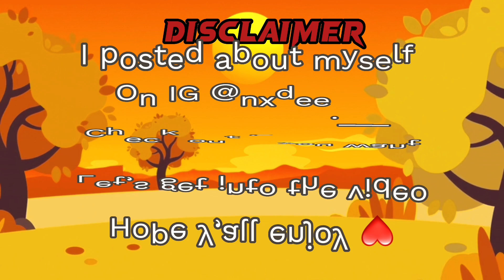Spicy COLD NOODLES 🥵❗️EXPECTATION VS REALITY😱😭*Terrible reactions😱asmr satisfying#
Spicy COLD NOODLES 🥵❗️EXPECTATION VS REALITY😱😭*Terrible reactions😱

Hey guys👇🏻

Thank you for stopping by and watching my video🫡i love mukbangs those mukbangers never fails to make my day so i love to edit those videos in a entertaining way.So ya'll can see many types of mukbangs in my channel. I really put my all efforts to edit every single video so guys pleaae support me by subscribing my channel.And thses mukbangera are so nice and do support them to continue this kind of superb videos .i will share everyone's original video links in down below do not forget to watch them ❤️